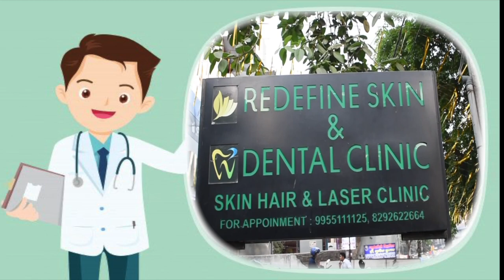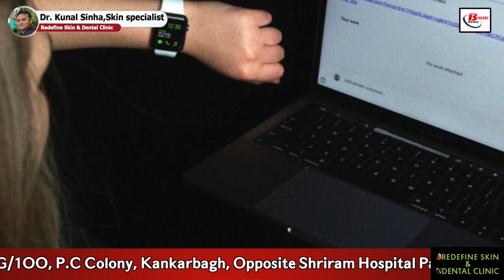How to Get Rid of Dark Circles Easily.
Everyone wants his face to be very clean and shining. but the dark spots under the eyes on the face spoil the beauty of the him/her Which are called dark circles. It's not for one reason, but for many reasons.  Such as poor lifestyle, lack of nutrition, waking up late at night, being stressed, hormonal changes, lack of water, etc. However, we can fix it easily. How come? Today we will know in this video with the advice of our doctor. In this video, you will know why dark circles come and what are the easy ways to remove it.